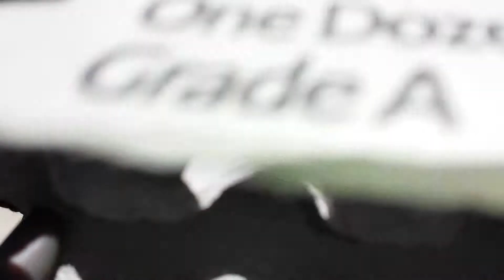Mr Robertson's 4th Grade Egg Drop Introduction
Introduction to our Egg Drop Project. Here's the link to the actual project